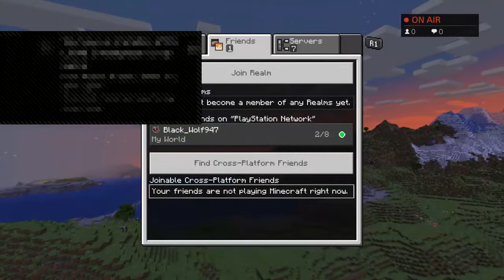Minecraft Survival EP 1 w/Philip and david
Welcome to FlipMinecraft, a channel with amazing Minecraft content!
Minecraft, Fortnite, Crash Bandicoot, Live challenges, Dad and Son plays, Gaming, Challenges, Custom Maps, shows, along with tons of other awesome videos!